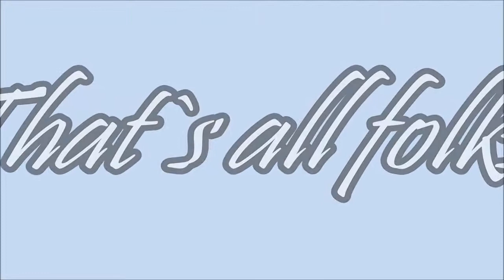EGHW KidsSpecial : De `val` van Adam.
Domino-effect / de `val` van Adam.
Alles valt tot de laatste Adam: onze Here Jezus Christus.
Daarna wordt de `val` omgezet in Kracht!
GEEF HET DOOR !
Gemaakt door de kinderen van de EGHW in Oud Beijerland.